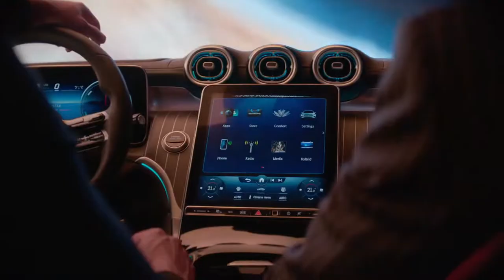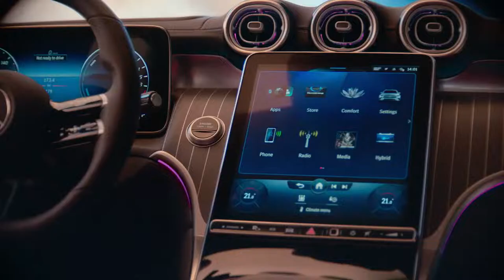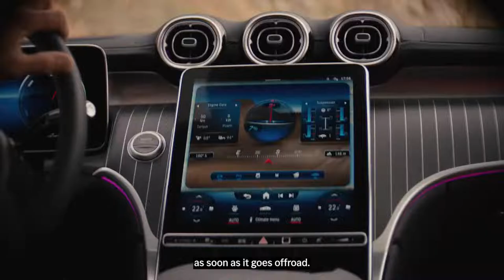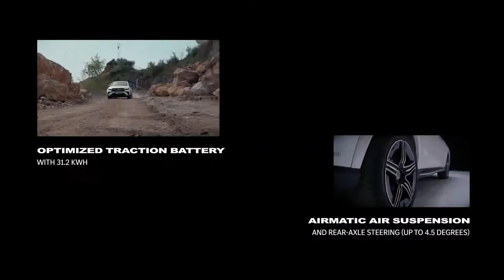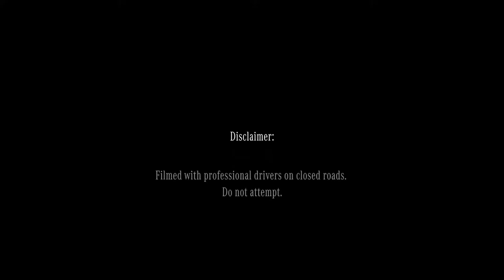World Premiere of the new GLC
The new GLC is the most dynamic SUV Mercedes-Benz has ever built.
It features a modern luxury design language with 6 cm more body length with an interior full of new smart solutions. And a powerful drivetrain that combines high performance with high efficiency.
Join our digital world premiere to discover why this GLC is the next chapter of a beautiful success story.